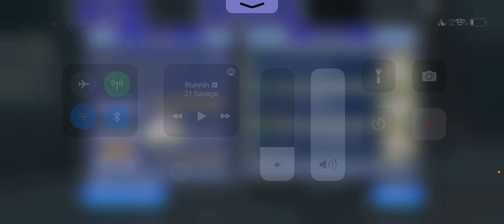DFFOO Dare to Defy I | Cissnei Saves the Day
This is the same fight as the Divine Odin Shinryu it's just labeled as Dare to Defy so experiment with your teams and choose wisely because THE CHARACTERS GET LOCKED OUT AFTER COMPLETION.

My team consisted of Tidus, Cissnei, and Snow

Dissidia Final Fantasy Opera Omnia is a free-to-play game in the Dissidia Final Fantasy series for the iOS and Android platforms, co-developed by Square Enix and Team Ninja of Koei Tecmo, and published by Square Enix.